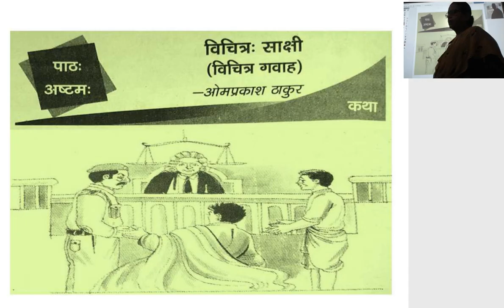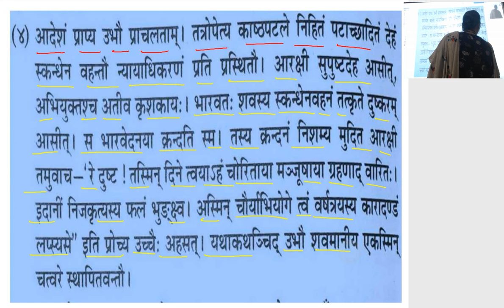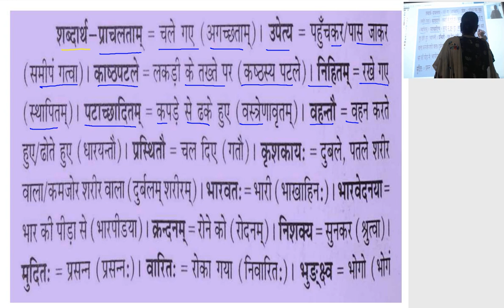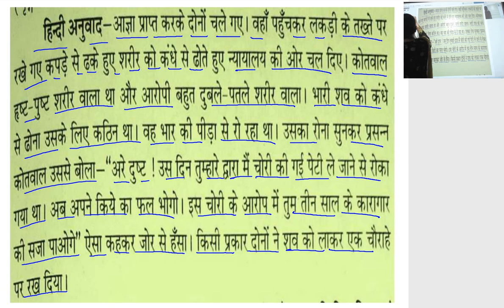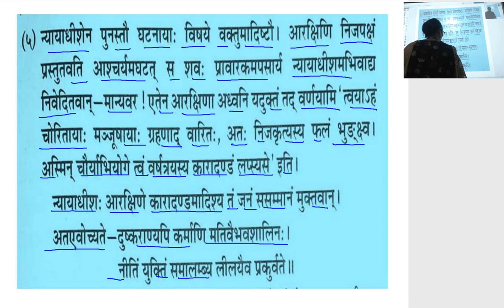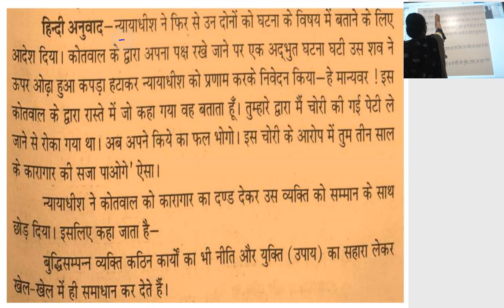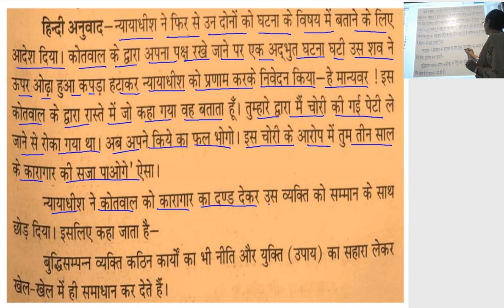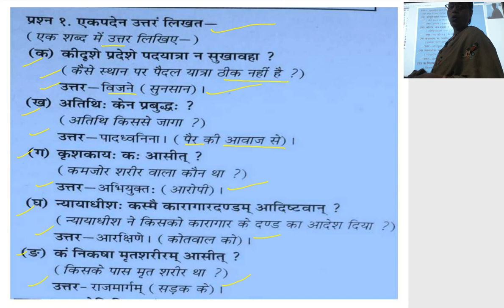कक्षा 10 वीं संस्कृत विचित्र साक्षी 2